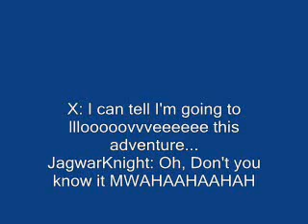Mega Man X3: The Abridged 100% Series Part 1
The Outset and stuff